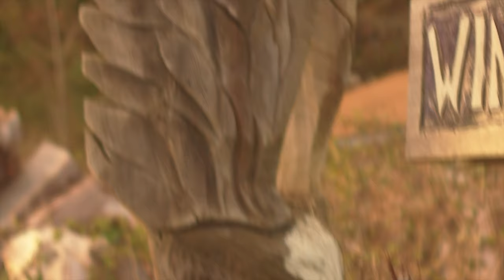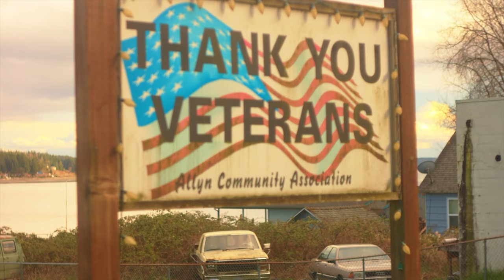Birds vs Isolation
My first short Raw film experiment. Post stabilization creates a weird jelly effect when your handheld footage is too shakey. I kind of like it for the weird aesthetics. MLV Rewire 1080 14 Bit Raw. I scored the first track with Midi keyboard typing in Logic and the second track is a rare treat where I collaborated with the birdie buddy outside my window last August. I don't recommend breaking quarantine unless you take proper precautions during this pandemic. I will be documenting the atypical and the totally bizarre during this epoch.